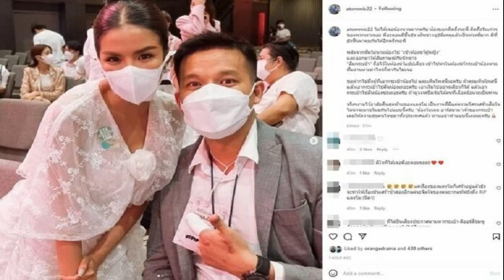เจ้าสาวหอบสินสอด 12 ล้าน ยกขันหมากขอหนุ่ม 2022แล้วไม่จำเป็นต้องรอ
เจ้าสาวยุค 2022 หอบสินสอด 12 ล้าน ยกขันหมากขอหนุ่มแต่งงาน เจ้าสาวเผย ตัวเองและฝ่ายชายร่วมฟันฝ่าอุปสรรคมาด้วยกันมากมาย ไม่อยากรอ ขอเซอร์ไพรส์

เมื่อเวลา 08.29 น.วันที่ 13 มี.ค ที่ศูนย์ประชุมและแสดงสินค้านานาชาติ หรือ ไคซ์ จ.ขอนแก่น ซึ่งได้กำหนดจัดพิธีมงคลสมรส ระหว่าง น.ส.พิชญา ภาโนมัย หรือใบหลิว อายุ 33 ปี และ นายภานุพงษ์ เทพาจันทรักษ์ หรือนิกกี้ อายุ 33 ปี ซึ่งเป็นคู่บ่าวสาวอีกหนึ่งคู่ที่มีการจัดพิธีมงคลสมรสในวันนี้ แต่ที่พิเศษไปกว่านั้นคือ ฝ่ายเจ้าสาวเป็นผู้หอบสินสอดทองหมั้น ยกขบวนขันหมากมาสู่ขอฝ่ายชาย ต่างจากคู่อื่นๆที่จะเป็นเจ้าบ่าวยกขบวนขันหมากมาขอเจ้าสาว
โดนทันทีที่ถึงฤกษ์มงคล 08.29 น. น.ส.พิชญา ภาโนมัย หรือใบหลิว พร้อมญาติผู้ใหญ่ฝ่ายหญิงและเพื่อนเจ้าสาวได้ตั้งขบวนขันหมาก พร้อมสินสอดทองหมั้นมูลค่ารวมกว่า 12 ล้านบาท โดยมีทั้งเงินสดจำนวน 2 ล้านบาท เครื่องเพชรและทองคำรวมมูลค่า 5 แสนบาท โฉนดที่ดิน ที่ อ.อุบลรัตน์ จ.ขอนแก่น เนื้อที่ 5 ไร่ มูลค่ากว่า 500,000 บาท ,รถยนต์เก๋ง BMW ซีรี่ส์ 3 ป้ายแดง ราคา 2.8 ล้านบาท ,บ้านพร้อมที่ดินในหมู่บ้านภาภิรมย์ จำนวน 1 หลัง ราคา 7 ล้านบาท
ยกขบวนขันหมากแห่เข้าไปสู่ขอฝ่ายชายตามรูปแบบประเพณีของไทย ซึ่งก็จะมีทั้งการผ่านด่านประตูเงินประตูทองที่ฝ่ายหญิงจะต้องพิสูจน์รักแท้เพื่อเข้าไปหาฝ่ายชายให้ได้ ซึ่งมีทั้งหมด 5 ประตู เมื่อผ่านทั้ง 5 ด่านแล้วก็เข้าสู่พิธีหมั้นที่ทั้งสองฝ่าย ต่างสวมแหวนเพชร ซึ่งกันและกัน สร้างความปลื้มปีติยินดีแก่ญาติพี่น้องทั้งสองฝ่าย และเพื่อนเจ้าบ่าวเจ้าสาวที่มาร่วมงานในวันนี้เป็นอย่างยิ่ง